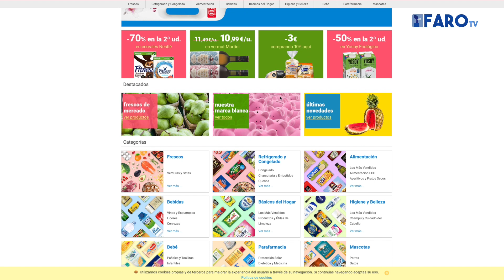La comodidad de la compra online vs la confianza de la tienda física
Internet y las nuevas tecnologías han hecho que desde hace unos años la gente prefiera hacer las compras desde la comodidad de sus hogares. El FaroTV ha preguntado a los melillenses si prefieren hacer sus compras en la tienda física o a través de una pantalla.

Redacción: Cynthia Patricio
Imagen/Edición: Danai Dawaher
Locución: Cynthia Patricio